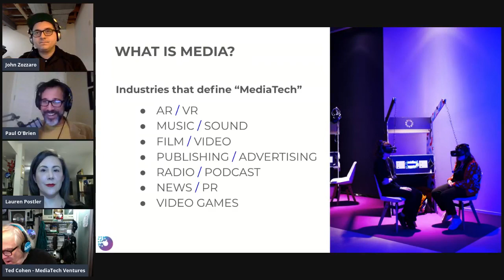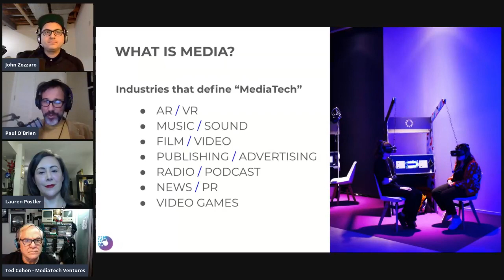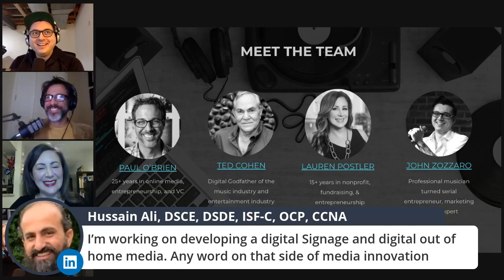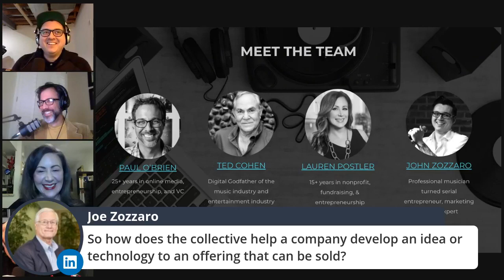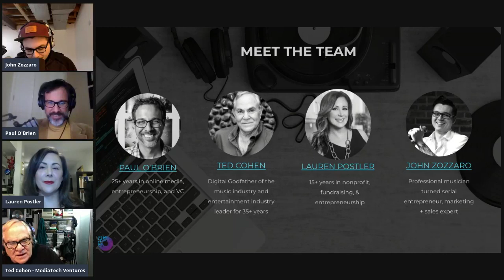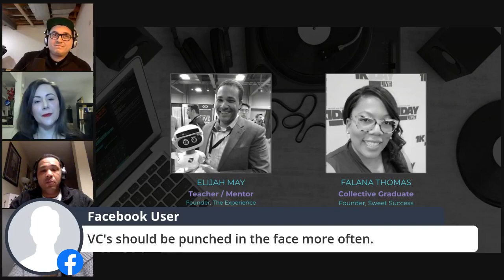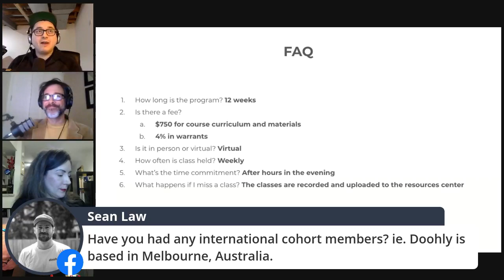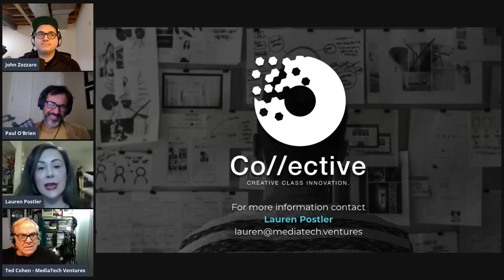MediaTech Incubator Collective - Info Session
Your next mediatech venture developed for launch, from idea to incorporation, in an intensive, 12-week curriculum. Thoughtfully designed with your unique needs in mind, this proprietary program connects you with the best of the best teachers, talent & mentors in media & technology.

Don’t miss this chance to bring your #2021 goals to life!